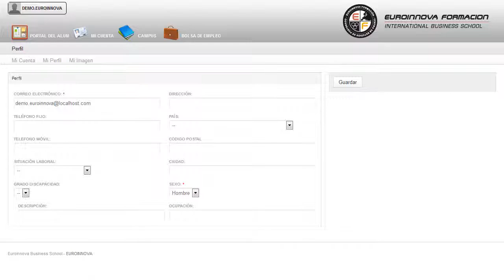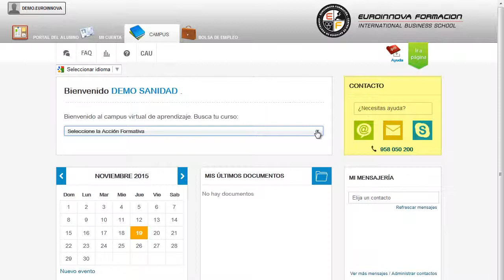Intervencion Psicoeducativa Especial Musicoterapia Educacion - Cursos Online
Certificación Universitaria en Intervención Psicoeducativa en Educación Especial + Musicoterapia (Curso Homologado y Baremable en Oposiciones de la Administración Pública + 8 Créditos ECTS)
 Conseguirlo nunca había sido tan rápido: su curso, iniciándose en este mundo ampliando sus conocimientos en su curso. Este CURSO ONLINE HOMOLOGADO te prepara para poder comprender en mayor profundidad como se puede intervenir psicoeducativamente en la Educación Especial. Benefíciese de nuestro CURSO ONLINE y aprenda todo lo relacionado con: su curso, aprenderá cuáles son las claves para convertirte en un profesional su curso. Certificación Universitaria en Intervención Psicoeducativa en Educación Especial + Musicoterapia (Curso Homologado y Baremable en Oposiciones de la Administración Pública + 8 Créditos ECTS) está dirigido a todos aquellos maestros de educación infantil, educación primaria, profesores de enseñanza secundaria, psicólogos, pedagogos, psicopedagogos, etc. Colegios de Educación Infantil y Primaria sostenidos con Fondos Públicos o Privados/ Institutos de Enseñanza Obligatoria / Centros de Educación Especial / Asociaciones de Educación Especial / Refuerzo Educativo / Intervención Psicoeducativa / Orientadores en Centros Educativos. Todos los días son buenos para crecer profesionalmente su curso. Certificación Universitaria en Intervención Psicoeducativa en Educación Especial + Musicoterapia (Curso Homologado y Baremable en Oposiciones de la Administración Pública + 8 Créditos ECTS) aborda los siguientes objetivos: - conocer la evolución de la educación especial a lo largo de la historia. Aproveche la oportunidad de cultivar la mente con nuestro CURSO ONLINE Certificación Universitaria en Intervención Psicoeducativa en Educación Especial + Musicoterapia (Curso Homologado y Baremable en Oposiciones de la Administración Pública + 8 Créditos ECTS), permite adquirir los conocimientos necesarios para el buen desempeño de conocer las diferentes herramientas que se pueden utilizar para la intervención en la educación especial. Este CURSO ONLINE contiene una Metodología 100% Online, se imparte en su totalidad mediante plataforma elearning.